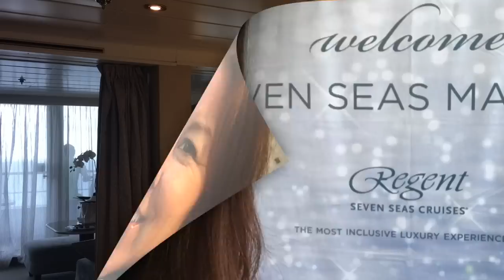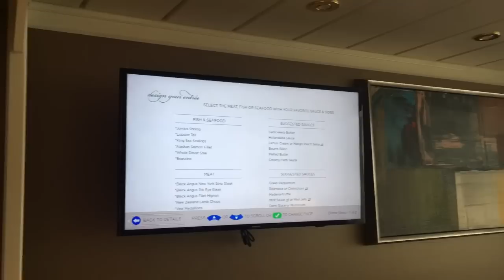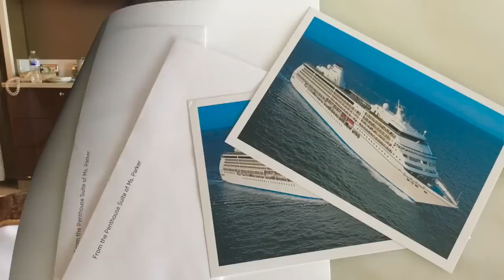Tour the Regent Seven Seas Penthouse Cabin on the Mariner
Take a tour of the updated Penthouse Cabin on the Regent Seven Seas Mariner. With a palette of champagne and sterling, the luxurious cabin is spacious and well-appointed. Enjoy butler service and nightly canapés during your cruise as well.